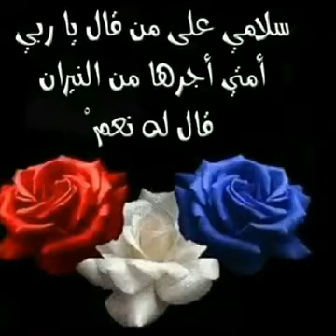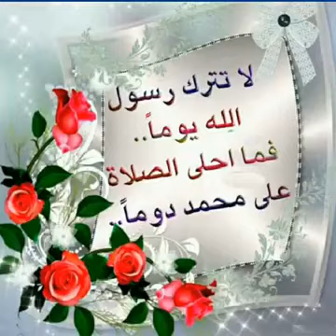٩ ديسمبر ٢٠٢٠